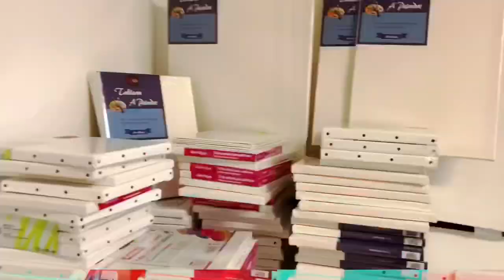365 days challenge-day 157/Step by Step Acrylic Painting for Beginners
I am continuing my 365 days acrylic painting challenge by painting a French Bulldog .I painted it step by step, so you can reproduce those steps. I hope you enjoy it. Have a great day!